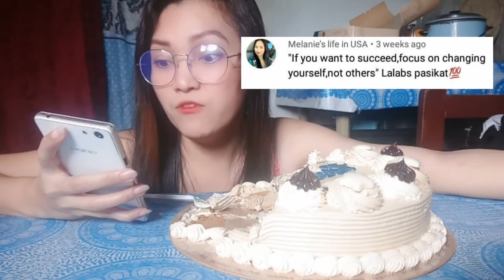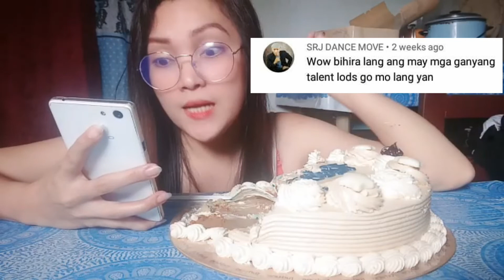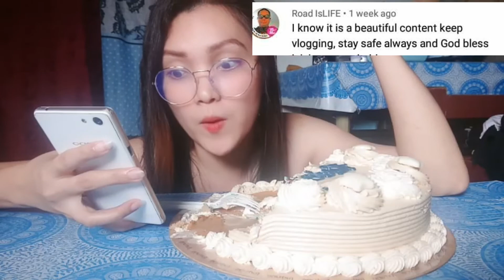MUKBANG CAKE PLUS READING INSPIRATIONAL COMMENTS FROM SUPPORTERS.